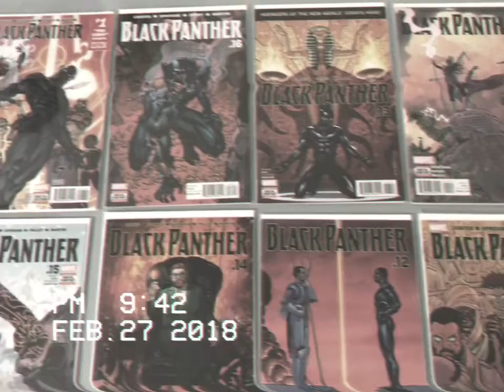Fandom Video (Black Panther)